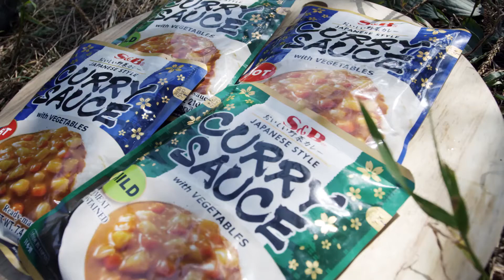S&B Бэлэн Карри соус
Ногоотой бэлэн Карри соус нь таны алтан цагийг хэмнэх болно.
Оройтоод гэртээ харисан тохиолдолд ердөө 3-5минутын дотор л амттай карри бэлэн болно шүү дээ.

Агшаасан будаан дээрээ Халаагаад асгаад л гүйцээ.